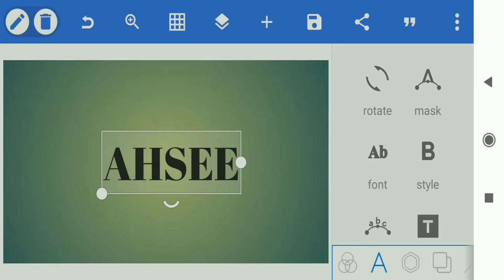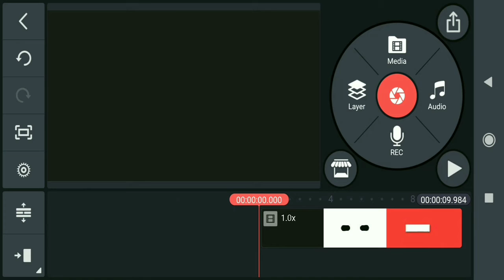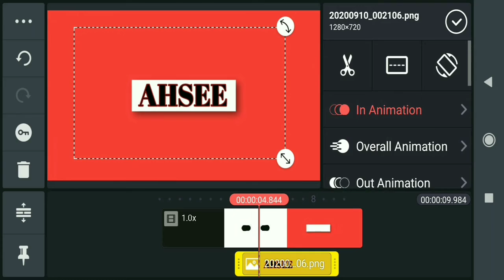Simple& Easy#Intro How to make an easy and simple intro in KINEMASTER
How to make an esay intro in kinemaster for YouTube

Video Layer :-